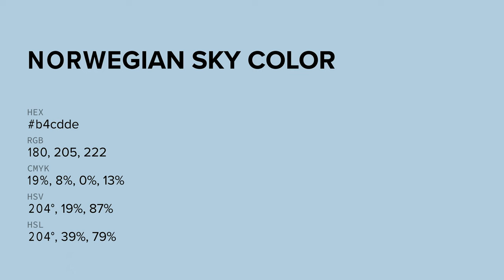Norwegian Sky color b4cdde hex color - Blue color - Warm color b4cdde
What color is Norwegian Sky ? b4cdde hex color - Blue color - Warm color b4cdde

Hex b4cdde Color Code is also known as Norwegian Sky color.

Hex b4cdde Color code in RGB color code model is created after adding 70.59% red color, 80.39% green color and 87.06% blue color.
Hex b4cdde Color code in CMYK color (process color) code model is generated after subtraction of 18% cyan, 7% magenta, 0% yellow and 12% black.